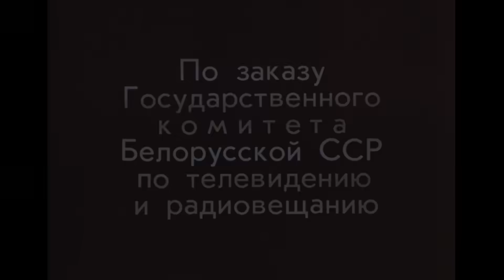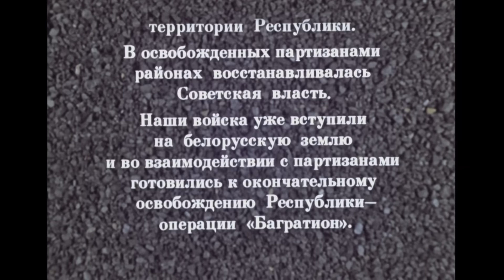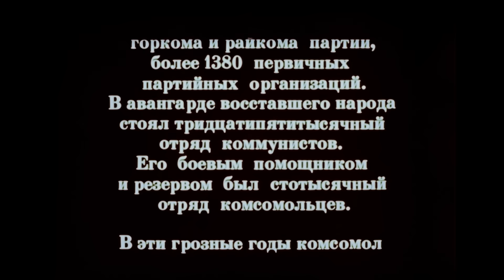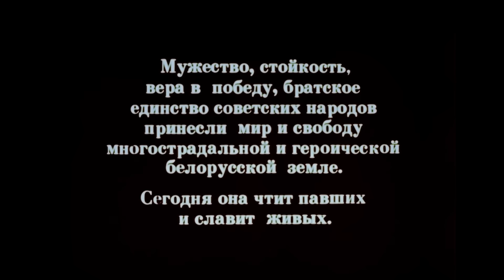ВОЕННЫЙ ФИЛЬМ НА РЕАЛЬНЫХ СОБЫТИЯХ! ВЕЛИКАЯ ОТЕЧЕСТВЕННАЯ В РАЗГАРЕ! "ВРЕМЯ ВЫБРАЛО НАС" 5 часть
Партизанская сага. Зима 1942 года. Ивану Воронецкому в качестве уполномоченного Центрального комитета комсомола Белоруссии и его группе из пяти человек поручают особое задание...